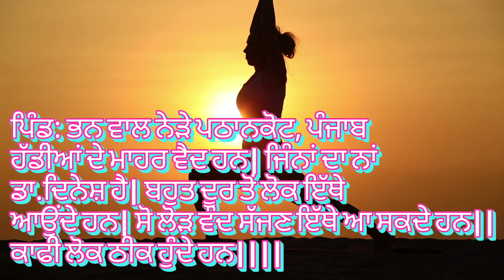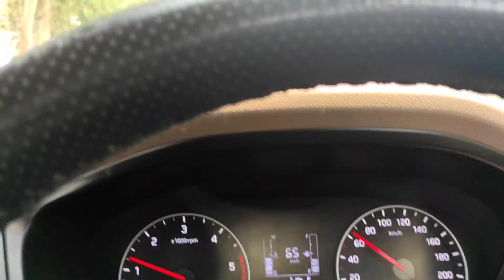ਦੇਸੀ ਹੱਡੀਆਂ ਦੇ ਮਾਹਰ ਵੈਦ ਪਿੰਡ ਭੰਨਵਾਲ ਨੇੜੇ ਪਠਾਨਕੋਟ||ਬਾਹਰੀ ਸੂਬਿਆਂ ਤੋਂ ਆਉਂਦੇ ਪੀੜ੍ਹਤ/Desi hakeem of bone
Equipments I used to film::

Adapter holder for GoPro Hero 8 black:

mic with c-cable :::

GoPro Hero 8 black mic adapter::

rear disc pad ::

Golden rider magnetic tank bag from Zeeta ..